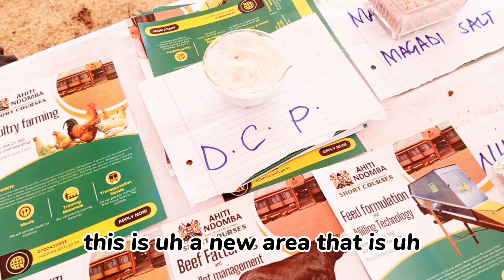Welcome to AHITI NDOMBA ( School of Animal Health and Production)